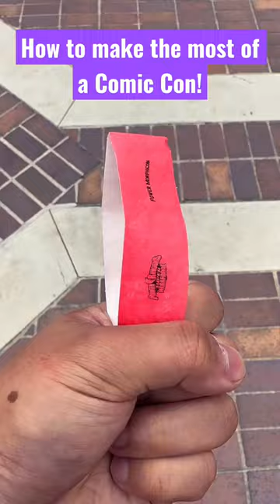How to Win at a Local Comic Con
Pasadena Comic Con 1/29/2023